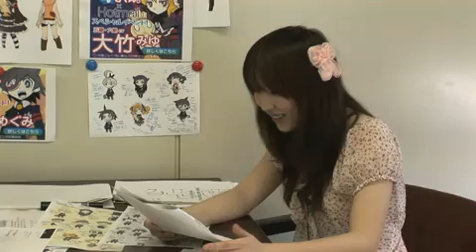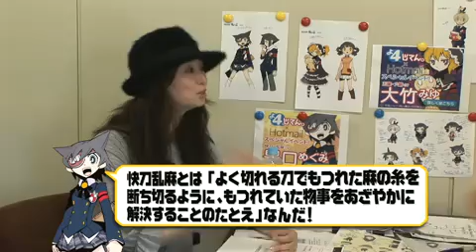「4じてん。」こちら四字熟王立学院放送部 第6回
四字熟語をモチーフにしたコミック「４じてん。」！
ニュータイプにて展開中の「４じてん。」とHotmailがスペシャルイベントを開催中！
５月３１日までにHotmailの新規アカウントを取得すると、さまざまなイベントに参加できちゃいます！
現在、検索ゲームも開催中。田村ゆかり演じる鬼面・仏心ちゃんの音声が検索ゲームで聞ける!？

詳しくは特設サイトをご覧ください！！
アニメNewtypeチャンネル「４じてん。」スペシャルページはこちら